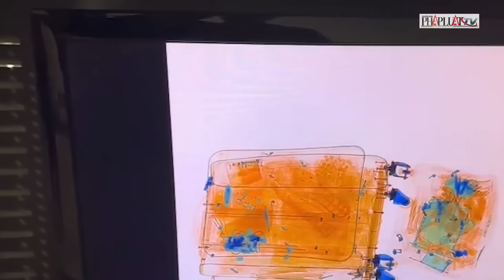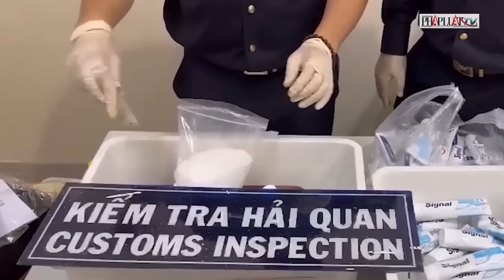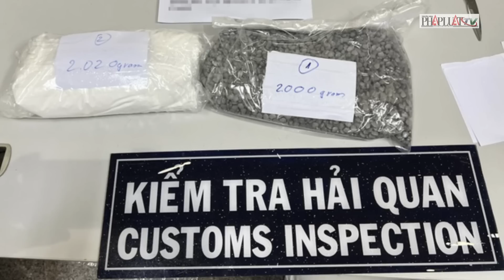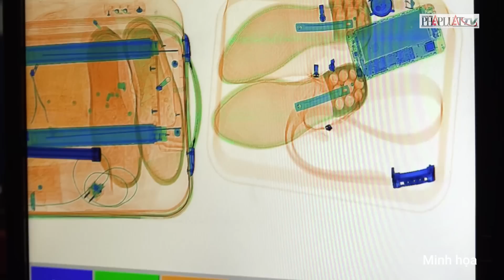Cận cảnh va ly của 4 tiếp viên hàng không ‘xách tay’ ma tuý | PLO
PLO | Công an TP.HCM đang phối hợp cùng Cục Hải quan TP.HCM và các đơn vị liên quan đã lấy lời khai chi tiết của 4 nữ tiếp viên và làm rõ về đường đi của hơn 11kg ma túy. Hiện tại, cả 4 nữ tiếp viên đều hợp tác và cung cấp thông tin chi tiết, phục vụ quá trình điều tra.